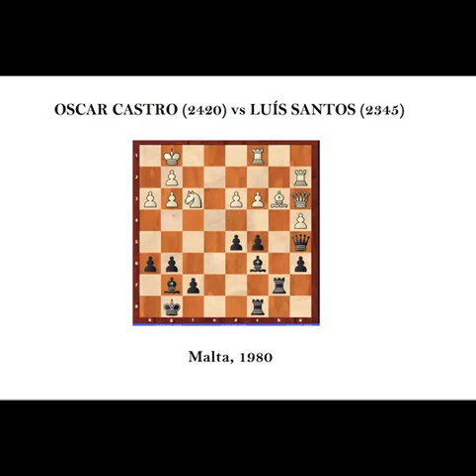XADREZ - COMBINAÇÕES DO MI LUÍS SANTOS VIII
Oitavo vídeo de uma série dedicada a COMBINAÇÕES DO MI LUÍS SANTOS.